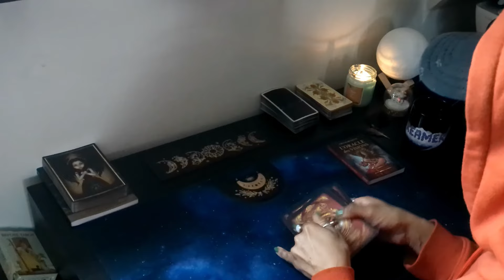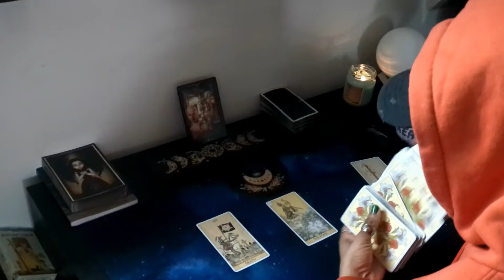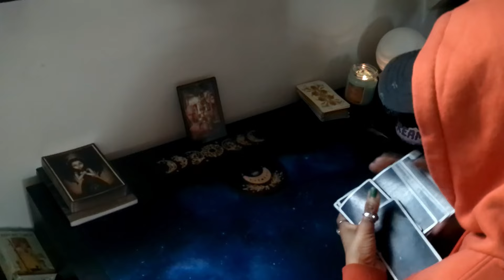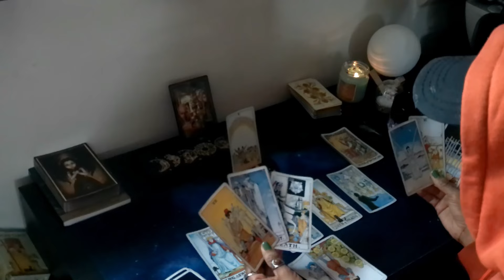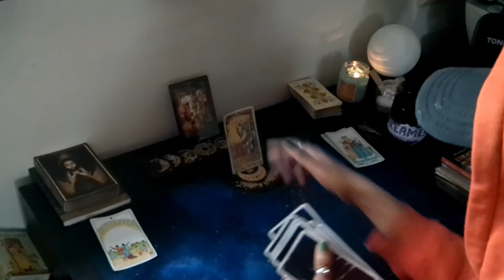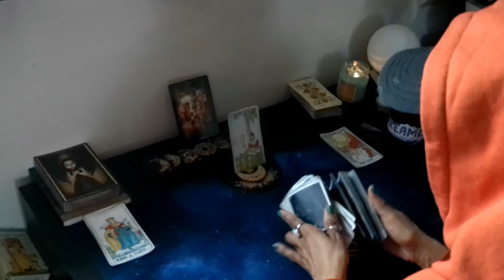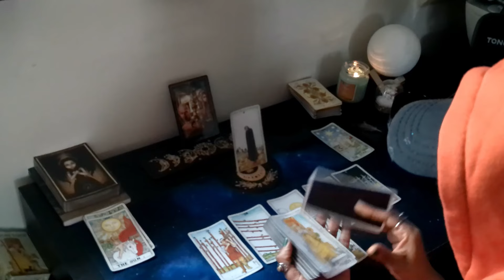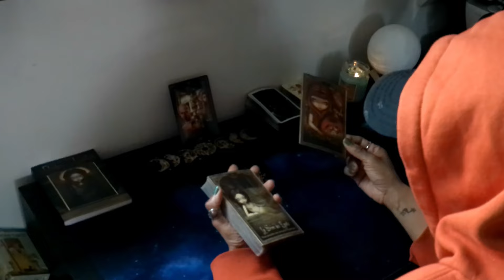Lion | 29 - 03 | Une personne regrette la distance d'un membre de sa famille.